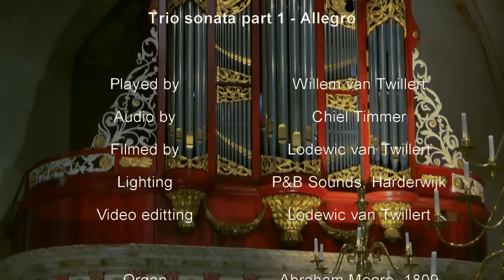J.S. Bach Trio sonata V part I willemvantwillert Meere organ Epe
The first movement of this fifth trio sonata by J. S. Bach is full of joy. A trio sonata in this form was a novelty in the organ litarature.
    "Sechs Sonaten oder Trio für zwey Claviere mit dem obligaten Pedal. Bach hat sie für seinen ältesten Sohn, Wilh. Friedemann, aufgesetzt, welcher sich damit zu dem großen Orgelspieler vorbereiten musste, der er nachher geworden ist. Man kann von ihrer Schönheit nicht genug sagen. Sie sind in dem reifsten Alter des Verfassers gemacht, und können als das Hauptwerk desselben in dieser Art angesehen werden."
SOURCE,
 Ueber Johann Sebastian Bachs Leben, Kunst und Kunstwerke, Johann Nikolaus Forkel, Leipzig, 1802

NEDERLANDS
Bij deze vijfde trio sonate van J. S. Bach is het een en al blijheid in het eerste deel.
In de literatuur voor orgel is een trio- sonate in deze vorm een novum.

DEUTSCH
Der erste Satz dieser fünften Triosonate von J. S. Bach ist voller Freude.
Eine Triosonate in dieser Form war ein Novum in der Orgelliteratur.

FRANÇAIS
Le premier mouvement de cette cinquième sonate en trio de J. S. Bach est plein de joie. Une sonate en trio sous cette forme était une nouveauté dans la littérature pour orgue.

ITALIANO
Il primo movimento di questa quinta sonata a trio di J. S. Bach è pieno di gioia.
Una sonata in trio in questa forma era una novità nella letteratura d'organo.

CREDITS
SOUND Chiel Timmer
FILM Lodewic van Twillert
EDITING Lodewic van Twillert
PROD. Willem van Twillert - Foundation Organ Projects [St.P.O.P.

ABOUT J.S. BACH:
"To strip human nature until its divine attributes are made clear, to inform ordinary activities with spiritual fervor, to give wings of eternity to that which is most ephemeral; to make divine things human and human things divine; such is Bach, the greatest and purest moment in music of all time." - Pablo Casals

"And if we look at the works of JS Bach - a benevolent god to which all musicians should offer a prayer to defend themselves against mediocrity - on each page we discover things which we thought were born only yesterday, from delightful arabesques to an overflowing of religious feeling greater than anything we have since discovered.
And in his works we will search in vain for anything the least lacking in good taste."
- Claude Debussy

"Bach is the beginning and end of all music." - Max Reger

"...the greatest Christian music in the world...if life had taken hope and faith from me, this single chorus would restore all."
- Felix Mendelssohn (On the "Gloria in excelsis Deo" from Mass in B minor)

"I had no idea of the historical evolution of the civilized world's music and had not realized that all modern music owes everything to Bach." - Nikolai Rimsky-Korsakov

"Not Brook but Ocean should be His name." - Ludwig Van Beethoven

"Now there is music from which a man can learn something."
- W. A. Mozart (on hearing Bach motets in Leipzig)

"Study Bach: there you will find everything."
- Johannes Brahms

"Whether the angels play only Bach praising God, I am not quite sure."
- Karl Barth

"Bach is Bach, as God is God."- Hector Berlioz
"O you happy sons of the North who have been reared at the bosom of Bach, how I envy you." - Giuseppi Verdi
"...the most stupendous miracle in all music!." - Richard Wagner

"Bach is a colossus of Rhodes, beneath whom all musicians pass and will continue to pass. Mozart is the most beautiful, Rossini the most brilliant, but Bach is the most comprehensive: he has said all there is to say. If all the music written since Bach's time should be lost, it could be reconstructed on the foundation which Bach laid."
- Charles Gounod

"The poetry, the atmosphere, the intensity of expression, the beauty of the preludes and fugues grip, overwhelm, and stimulate us. Let us not be afraid of the supreme contrapuntal science of the fugues, nor be overawed by the stern appearance and heavy wig of Father Bach. Let us gather around him, feel the love, the noble goodness that flow from each one of his phrases and that invigorate and bind us by ties strong and warm."
- Carl Friedrich Zelter (letter to Goethe, 9 June 1827)
"Bach is the supreme genius of music... This man, who knows everything and feels everything, cannot write one note, however unimportant it may appear, which is anything but transcendent. He has reached the heart of every noble thought, and has done it in the most perfect way."
- Pablo Casals

"Any musician, even the most gifted, takes a place second to Bach's at the very start."
- Paul Hindemith

"If one were asked to name one musician who came closest to composing without human flaw, I suppose general consensus would choose Johann Sebastian Bach..."
- Aaron Copland

"In Bach, the vital cells of music are united as the world is in God."
- Gustav Mahler
"If Bach is not in Heaven. I am not going!"
- William F. Buckley
"I have this to say about Bachs works; listen, play, love, revere - and keep your trap shut" - Albert Einstein